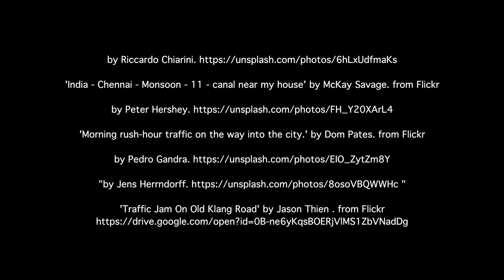Transportation in the City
Harvard Professor Ed Glaeser gives an overview of urban mobility systems and why congestion threatens the very reason cities are so important.